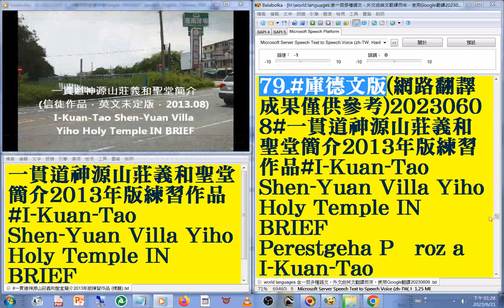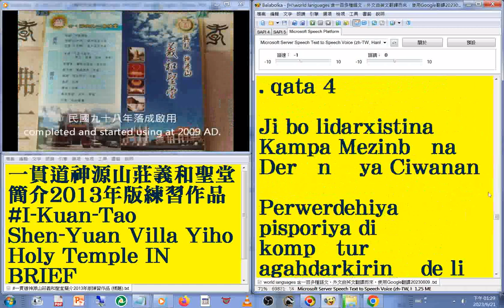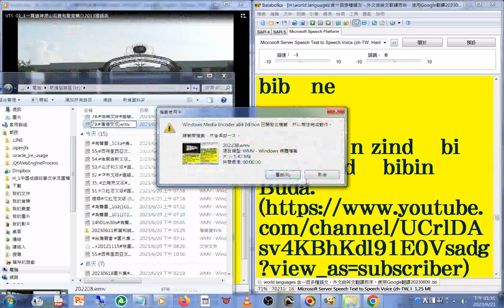79#庫德文 版78 埃維文版 國語 發音#中英對照 字幕#world languages 含一百多種語文，外文由英文翻譯而來使用Google翻譯20230613#一貫道神源山莊義和聖堂簡介2013